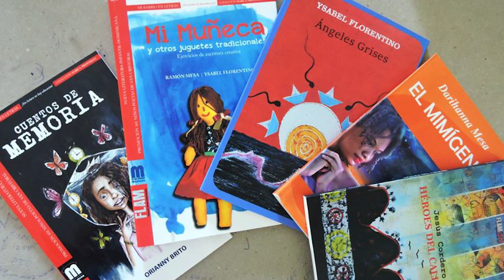Comercial de Feria del Libro Sancristobalense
Holaaaa, les invito a la feria del Libro Sancristobalense.
También tendre una conferencia de habitos de lectura juvenil a las 4 pm en el Salon Multiusos del Parque Eugenio de Jesús Marcano.